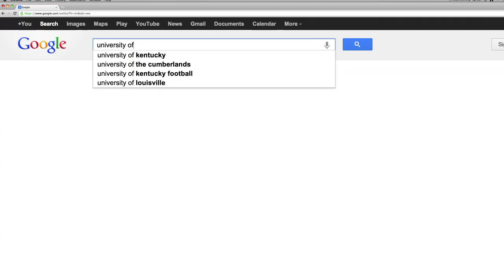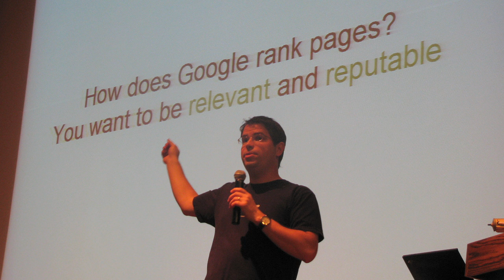Matt Cutts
2012 Celebrate Alumni Hall of Fame inductee Matt Cutts.

A native of Morehead, Ky., Matt Cutts graduated from the University of Kentucky College of Arts & Sciences in 1995.

At UK, Cutts majored in both computer science and mathematics and worked for the Department of Defense as part of UK's co-operative program. Cutts earned a number of scholarships and academic honors at UK, including a Singletary Scholarship, Dean's Scholarship in Arts and Sciences, and a Gaines Fellowship in the Humanities.

Cutts worked closely with UK faculty on 3-D imaging and scanning, and took graduate classes as an undergrad, conducting research that fueled his interests. After graduating, Cutts completed his M.S. at the University of North Carolina at Chapel Hill, where he worked on a doctoral degree in computer graphics before joining Google as a software engineer.

One of the first 100 Google employees, Matt Cutts is now the head of Google's webspam engineer team. Cutts wrote the first version of Safesearch, Google's family filter, and works on improving search results in the world's largest search engine. As a crucial member of the Google team and an avid blogger, Cutts is one of the most public faces of the world's largest search engine. Cutts lives in California in the Bay Area.